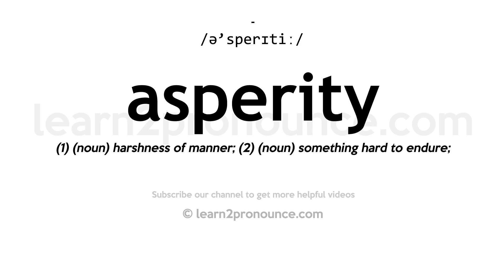How to pronounce Asperity | English pronunciation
Learn how to pronounce Asperity in English
ASPERITY
Pronunciation of Asperity: /ə'sperɪtiː/
Definition of Asperity: (1) (noun) harshness of manner; (2) (noun) something hard to endure;